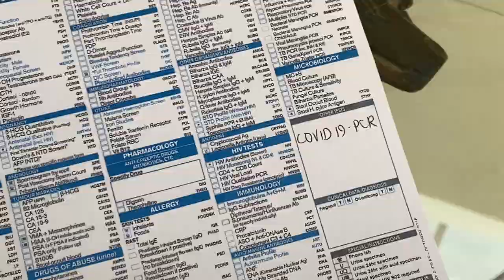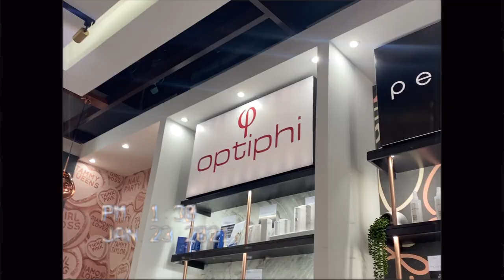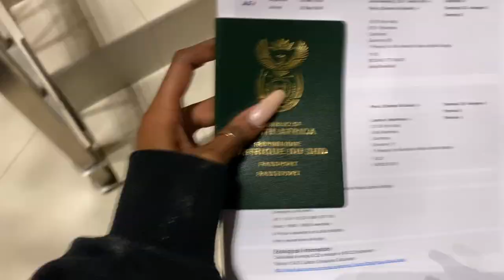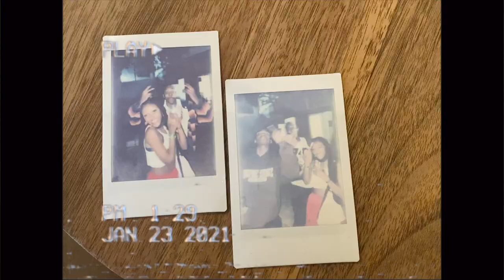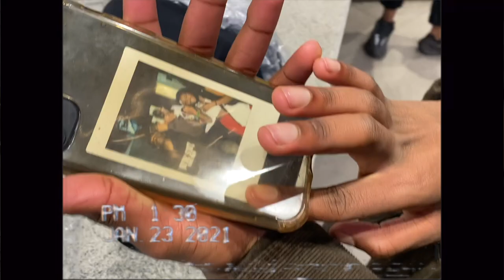another semi-chaotic vlog| tattoos, reunions, uber rides, and the drag of a lifetime :)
OKAY YOU CAN STOP YELLING AT ME

hiiiiiii, it's Mahle and here is a vlog of me getting ready to leave SA and seeing my friends